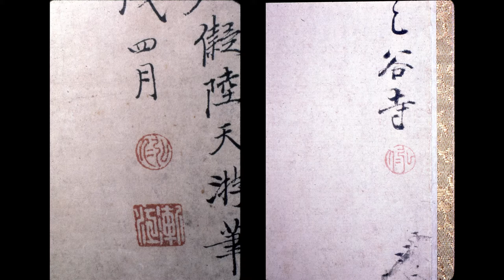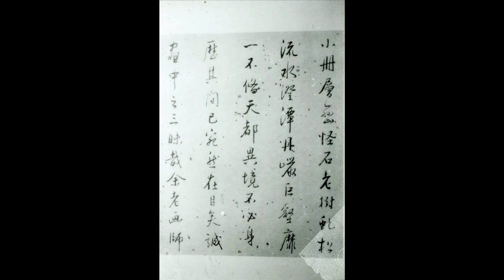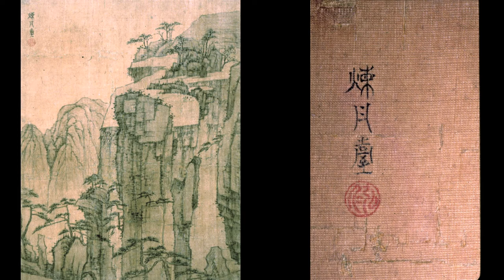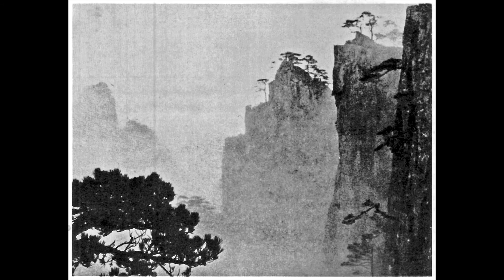GIP 23 Huangshan Album